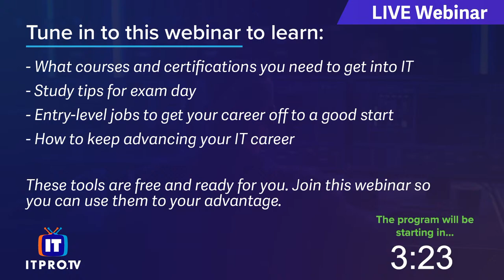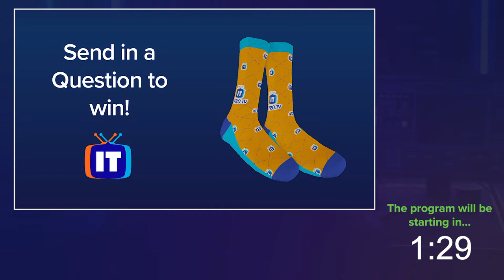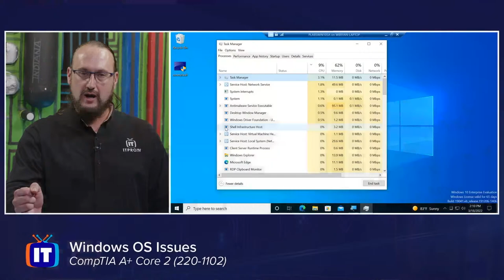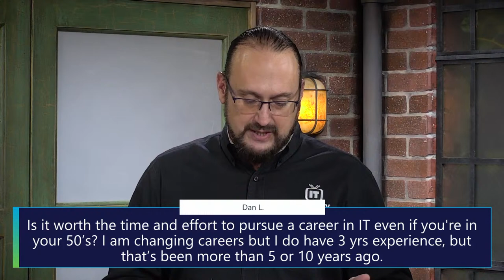ITProTV Webinar | How to Get Into IT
Ready to step into the world of IT? Not sure where to start? Join Edutainer Don Pezet as he discusses how to get into IT! Don will chat about courses, certifications and entry-level jobs to help get your career off the ground! Have questions? We have answers! Don will be taking your questions live throughout the show. We can't wait to have you join us to learn more about the IT industry and the numerous specializations that are in high demand.

Tune in to this webinar to learn:
What courses and certifications you need to get into IT
Study tips for exam day
Entry-level jobs to get your career off to a good start
How to keep advancing your IT career
These tools are free and ready for you. Join this webinar so you can use them to your advantage.